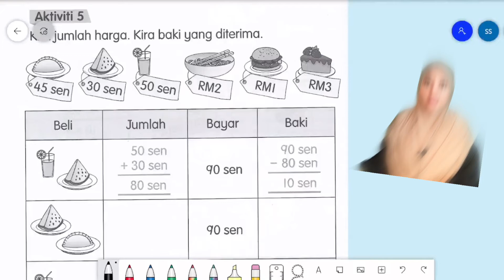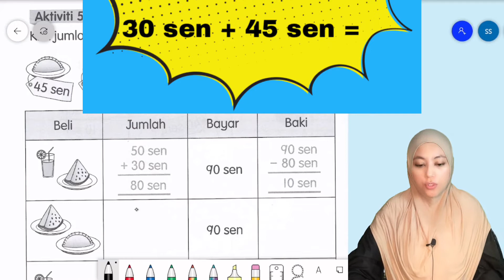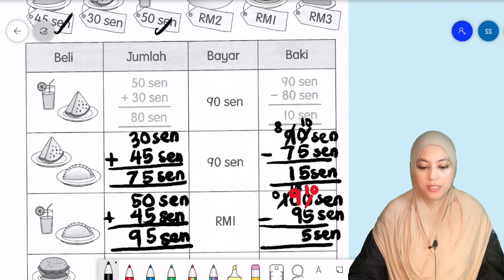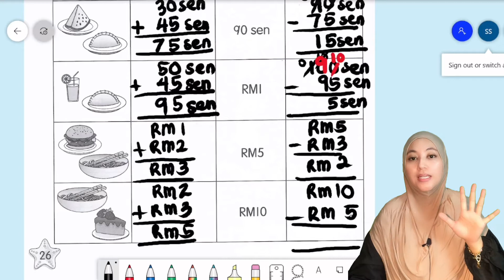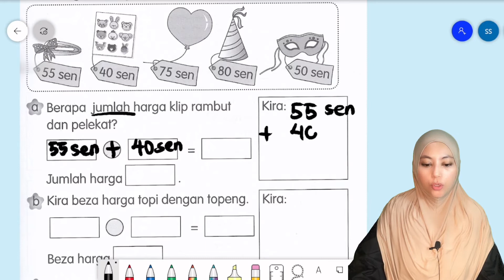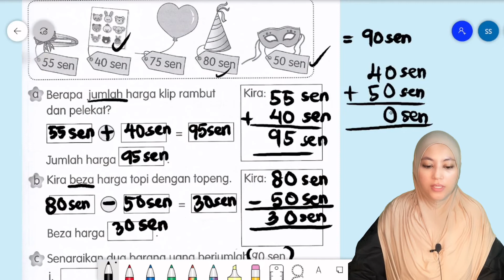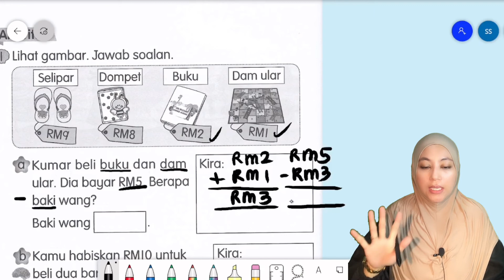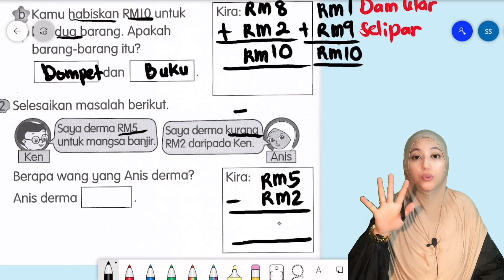Aktiviti Penyelesaian Masalah Wang